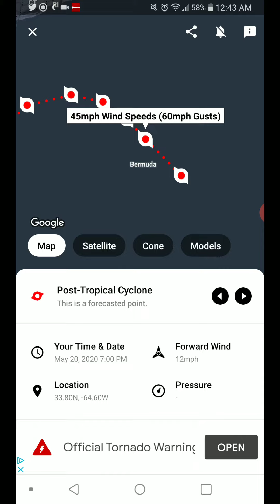Tropical Storm Arthur 5-18-20 Update